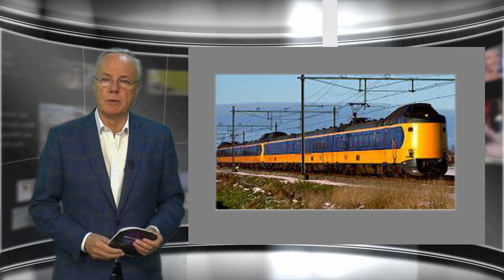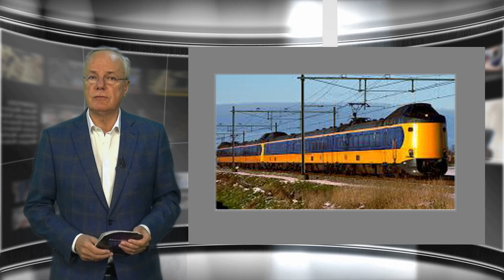Regionieuws TV - Protest tegen geweld in het Openbaar Vervoer: HTM en RET sluiten zich aan bij NS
NS zet aanstaande zaterdag de treinen in Nederland stil uit protest tegen geweld in het openbaar vervoer. Ook de stadsvervoersbedrijven HTM in Den Haag en RET in Rotterdam sluiten zich aan bij de protestactie net als de GVB in Amsterdam.  Ook Arriva, Keolis en Connexxion doen mee. De actie vindt plaats zaterdagavond om half elf. Alles staat dan drie minuten stil. De actie volgt op een ernstig incident afgelopen weekend waarbij een conducteur in een trein werd mishandeld. Ze werd volgens spoorwegvakbond VVMC van een trap gegooid, geschopt en geslagen. Ook een machinist werd geslagen. Er is een minderjarige verdachte opgepakt. Die is inmiddels weer vrij, maar blijft verdachte. Hij zou deel hebben uitgemaakt van de groep jongeren die de mishandeling heeft uitgevoerd. De trein waarin de mishandeling plaatsvond, reed tussen Delft en Station Hollands Spoor in Den Haag. De politie verwacht nog meer mensen aan te houden. Het incident van afgelopen weekend was voor de vervoersbedrijven de druppel die de emmer deed overlopen. Volgens de HTM is hun personeel het afgelopen jaar ook geconfronteerd met een aantal geweldsincidenten. Daarom doet de HTM mee met alle ov-bedrijven in het protest tegen de agressie die te vaak voorkomt.